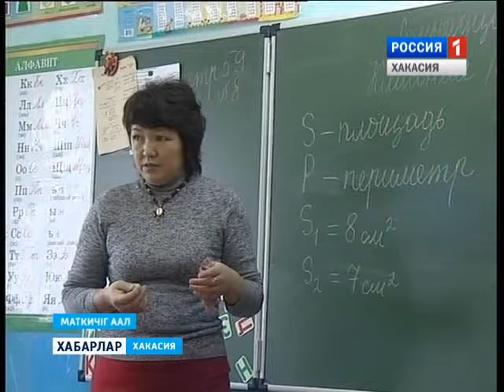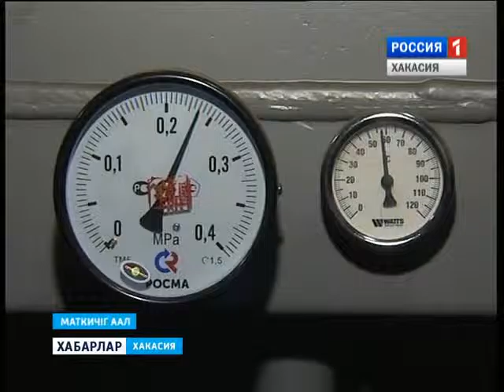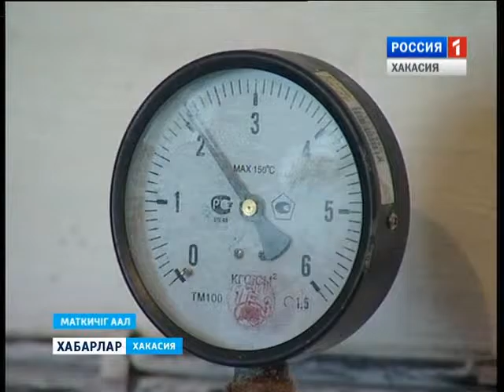Терморобот 18 11 2015